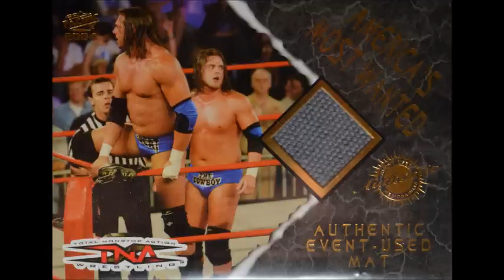2004 TNA Pacific Box Break